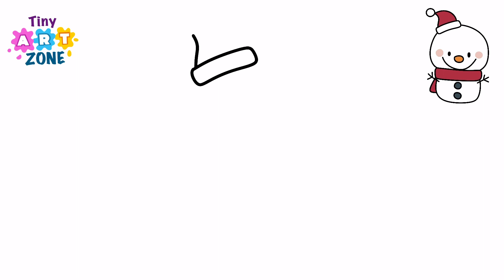How to Draw a Cute Little Snowman Easy for Kids | Tiny Art Zone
Keywords-

how to draw a snowman
how to draw a snowman easy
easy drawings for kids to learn
how to draw a snowman step by step
art for beginners
how to draw snowman
teach kids to draw
snowman
snowman drawing
snowman drawing for kids
art for kids to draw
learning channel for children
for kids
drawing for kids
draw a snowman